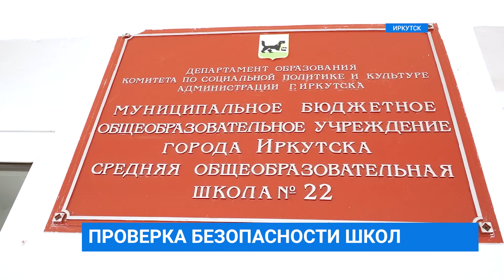Внеплановые проверки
Внеплановые проверки начались в образовательных учреждениях Иркутской области. Как следят за безопасностью детей, когда они находятся в стенах школ и детсадов, приехал посмотреть губернатор Игорь Кобзев. По его поручению контроль усилен.